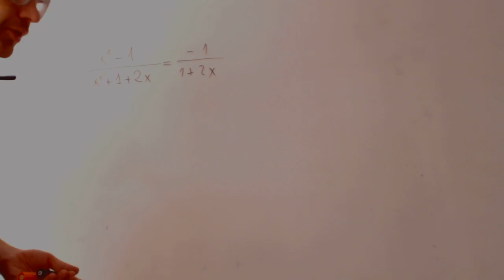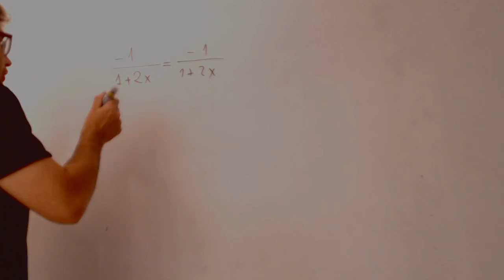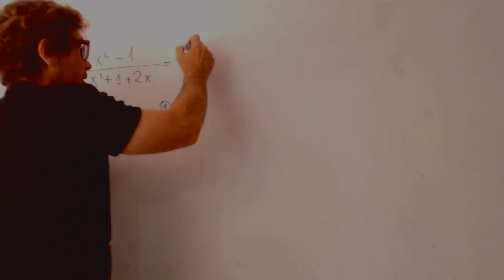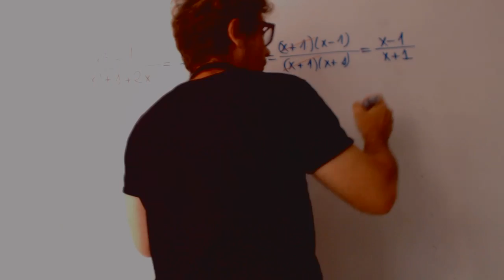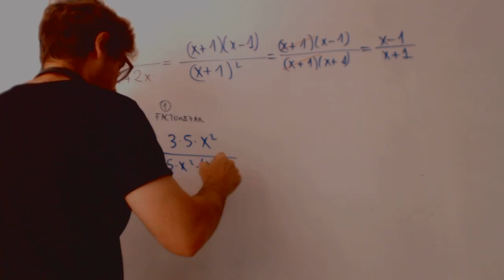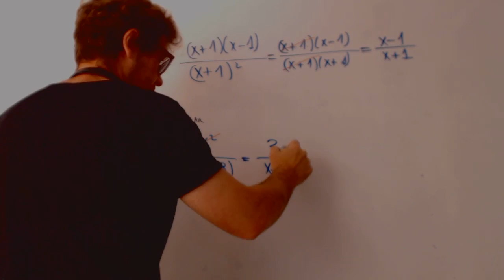Simplificar fracciones algebraicas Matematicas 3 ESO Academia Usero Estepona